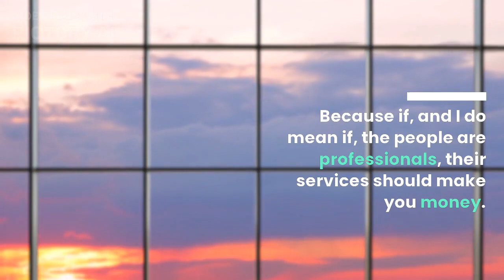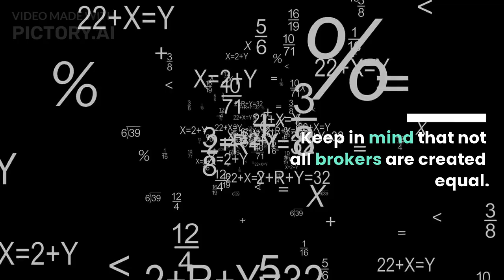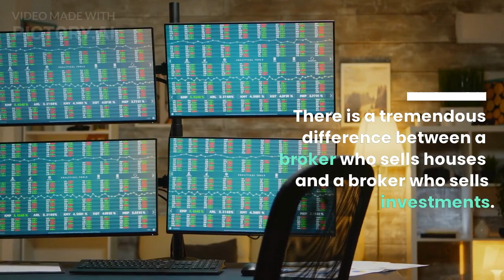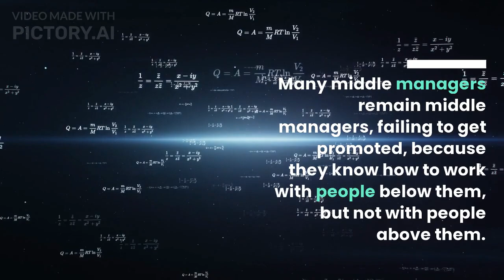Rich Dad Poor Dad Full Book - Part 59 اردو / हिंदी